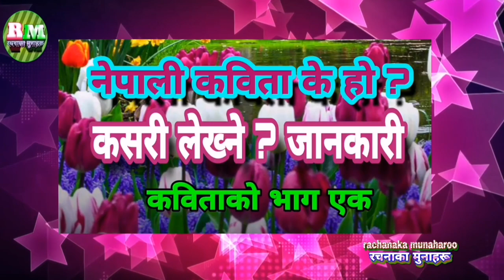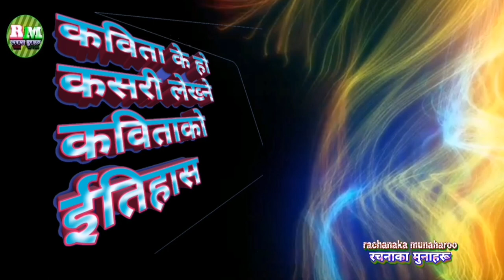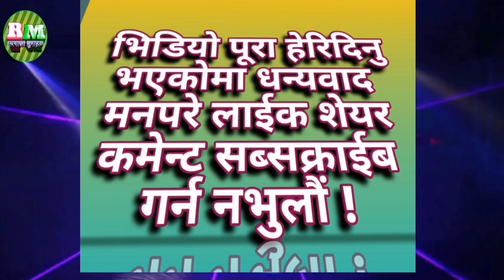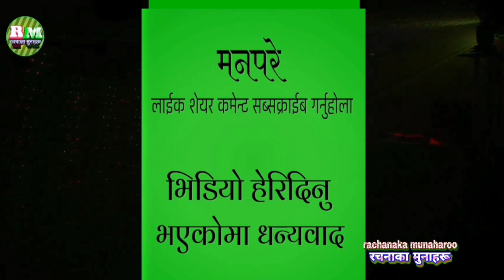रचनाका मुनाहरू Full HD 3 नेपाली कविता जानकारी भाग एक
rachanaka munaharoo nepali kabita jankari dangali tara samarpann